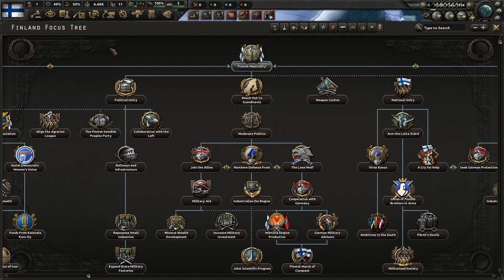Finland.exe/Hoi 4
Finland be like

Hearts of Iron 4 (HOI4) is a strategy video game developed by Paradox Development Studio and published by Paradox Interactive. The game revolves around World War II, allowing players to control any nation on the world stage in either 1936 or 1939.